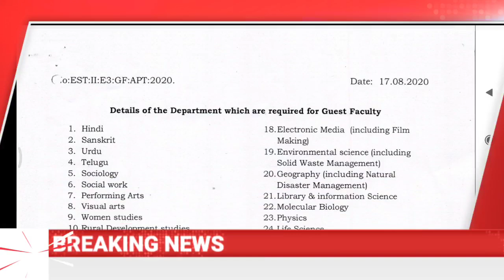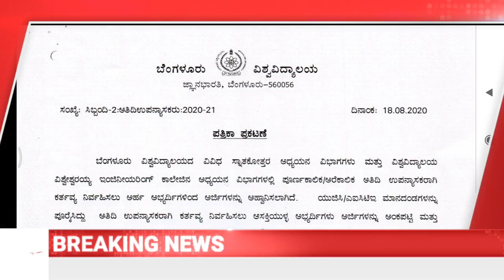ಉದ್ಯೋಗಾಕಾಂಕ್ಷಿಗಳಿಗೆ ಸಿಹಿಸುದ್ದಿ ಅತಿಥಿ ಶಿಕ್ಷಕರ ಹುದ್ದೆಗಳಿಗೆ ನೇಮಕಾತಿಗೆ ಅರ್ಜಿ ಆಹ್ವಾನ ಇಂದೆ ಅರ್ಜಿ ಸಲ್ಲಿಸಿ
ನಮ್ಮ ಟೆಲಿಗ್ರಾಂ ಗುಂಪನ್ನು ಸೇರಲು ಕೆಳಗಿನ ಲಿಂಕ್ ಕ್ಲಿಕ್ ಮಾಡಿ